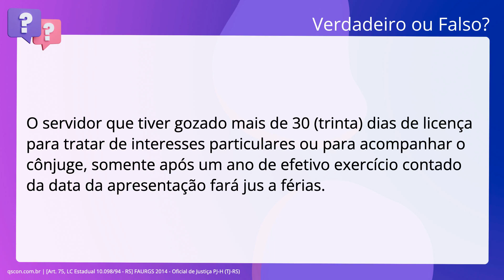QScon Direito: [Art. 75, LC Estadual 10.098/94 - RS] FAURGS 2014 - Oficial de Justiça PJ-H (TJ-RS)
Art. 75, LC Estadual 10.098/94 RS | FAURGS 2014 | Oficial de Justiça PJH | (TJRS)

O servidor que tiver gozado mais de 30 dias de licença para tratar de. interesses particulares ou para acompanhar o cônjuge, somente após um ano de. efetivo exercício contado da data da apresentação fará jus a férias.

Gabarito: Verdadeiro